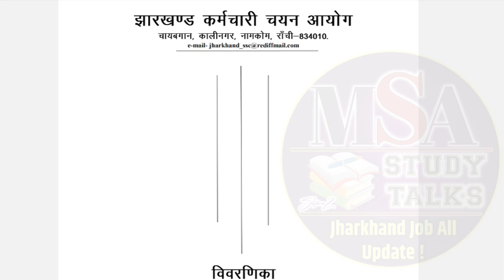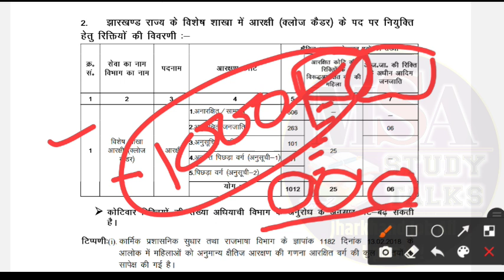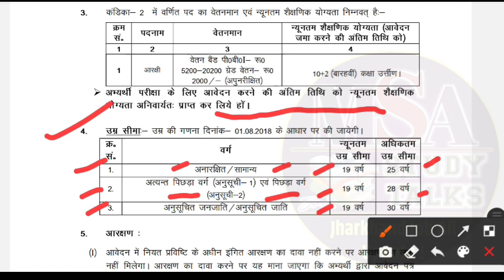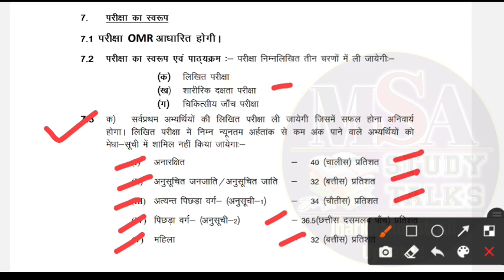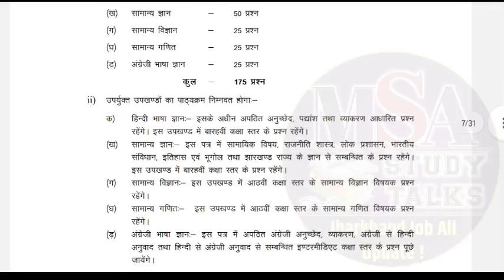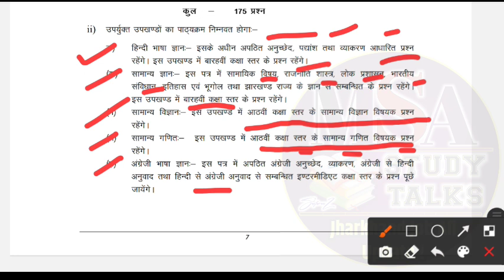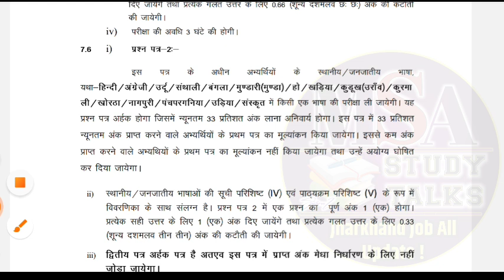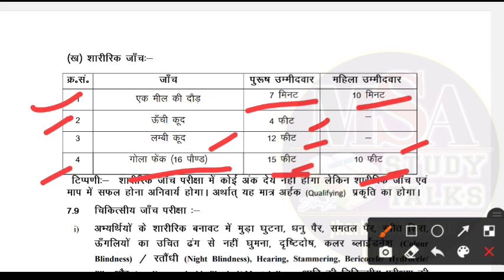झारखंड स्पेशल ब्रांच आरक्षी वैकेंसी 2022 || जानें, योग्यता, सिलेबस, उम्र सीमा, दौड़ पहले या परीक्षा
झारखंड से जुड़े नौकरियों और शिक्षा से संबंधित हर एक अपडेट के लिए यूट्यूब चैनल @MSA_THE_STUDY  को सब्सक्राइब रखें और टेलीग्राम चैनल को ज्वाइन करना ना भूले जहां पर आपको हर दिन हर पल नया अपडेट मिलता रहता है। 👇👇

jharkhand special branch constable jharkhand special branch vacancy jharkhand
special branch constable question
jharkhand special branch constable vacancy
jharkhand special branch kya hai
jharkhand special branch syllabus 2022
jharkhand special branch vacancy news update
jharkhand special branch constable syllabus jharkhand special branch constable question jharkhand special branch constable notification
jharkhand job update
jharkhand vacancy kaise check kare
jharkhand vacancy calendar 2022

झारखंड विशेष शाखा कांस्टेबल पाठ्यक्रम झारखंड विशेष शाखा झारखंड विशेष शाखा कांस्टेबल झारखंड विशेष शाखा रिक्ति झारखंड विशेष शाखा कांस्टेबल प्रश्न झारखंड विशेष शाखा कांस्टेबल रिक्ति झारखंड विशेष शाखा क्या है झारखंड विशेष शाखा पाठ्यक्रम झारखंड विशेष शाखा क्या होता है झारखंड विशेष शाखा कांस्टेबल रिक्ति 2022